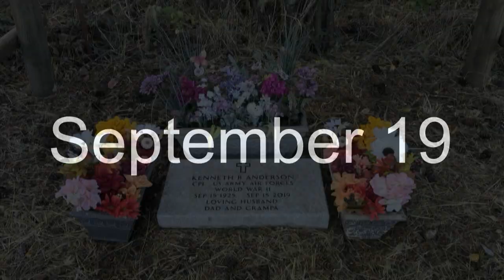Farm Report - September 30, 2024